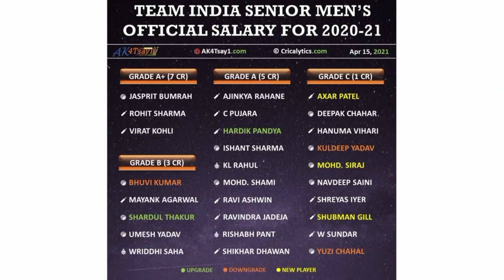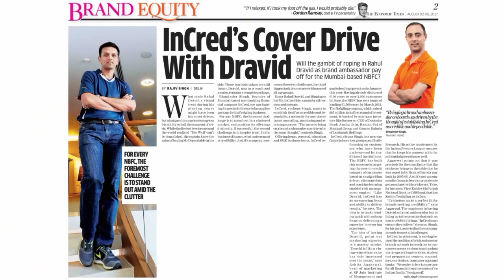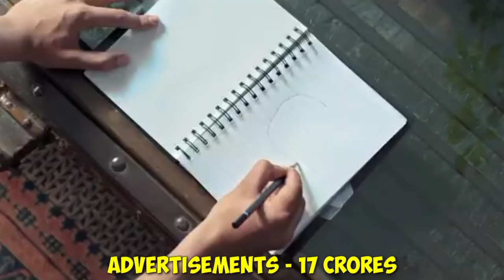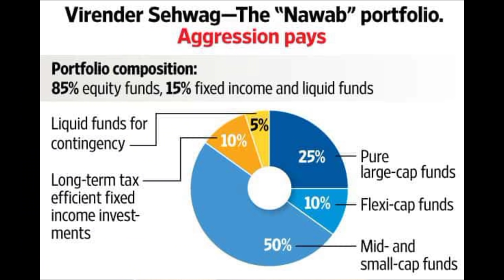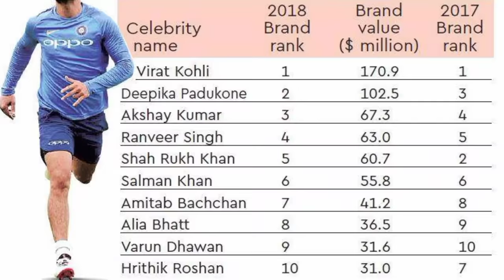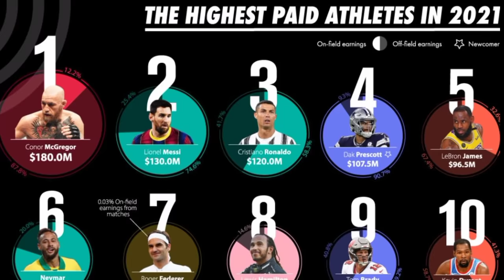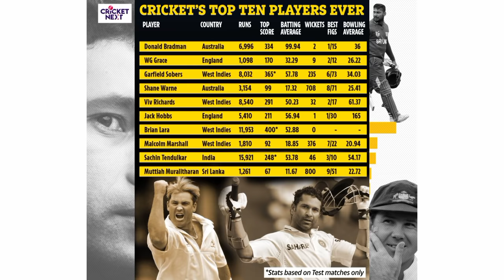Top 10 Richest Indian Cricketers | Richest Cricketers in India 2021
– Note ●●●●●●●●●●●●●●●●●●●●●●●●●●●

Image and videos and music used in this video are belongs to respected owners not mine.

In this content which I used in my video all resource like picture or video from Google or any other helpful site which help us to explain our video nicely or deeply so I credit to my all work to Google or any other sites.If I used an others content then I will definitely credit to him thanks I hope all owner understand to me of I used some content in my videos thanks again to all owner.

If you find any copyright content on this video inform to me through

before informing to Youtube.

some contents are used for educational purpose under fair use copy right disclamer under section 107 of the copy right out 1976, allowance is made for "fair use " for purpose such as critism,comment,news reporting,teaching,scholarship and research.Fair use is a use permitted by copyright statute that might otherwise be infronting.Non - profit,educational or personal use tips the balance in favor of fair use.

Similar Queries and Topics Covered : 👉

Who is the richest cricketer ?

Indian cricketer's net worth ?

Top 10 richest cricketer in the world ?

Who own the highest brand value ?

Net worth of cricketers ?

How much does Kohli & Dhoni earn in a year ?

Top 10 Amazing and Unknown facts in Kannada

Mind blowing facts in kannada

Most Interesting Kannada Facts

Airaj Facts Kannada

Infact Kannada Amazing Facts

Kannada Tech for you facts

Charitre channel Kannada facts

Vismaya Vaani Kannada Interesting Facts